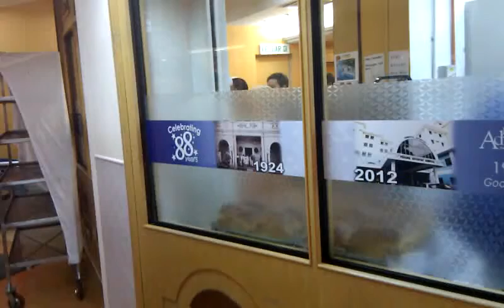Penang Adventist Hospital Bakery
I wish I could record smell